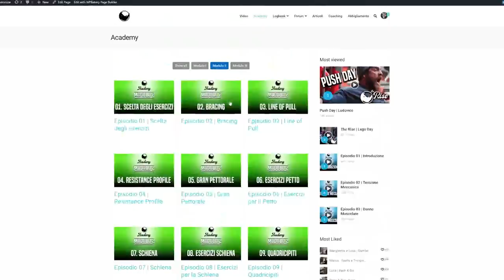Ritorno in Palestra, e Dispendio Energetico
VIDEO DELLA SETTIMANA SCORSA CHE MI ERO SCORDATO DI PUBBLICARE

RHINO5

LINK UTILI

Come contattarci?!